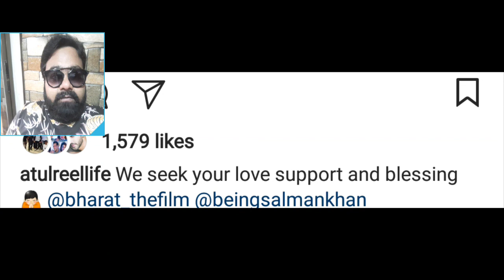SALMAN KHAN'S BHARAT MAHURAT POOJA | PRODUCER ATUL & ALVIRA | ALI ABBAS ZAFAR | ON SET